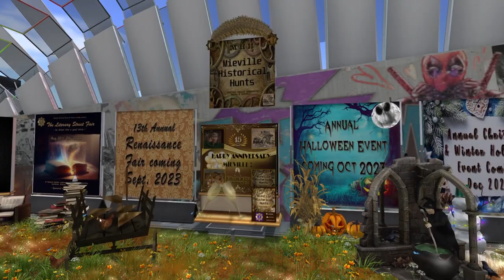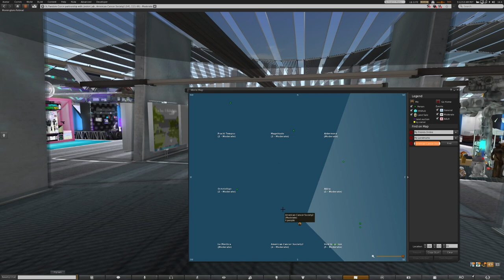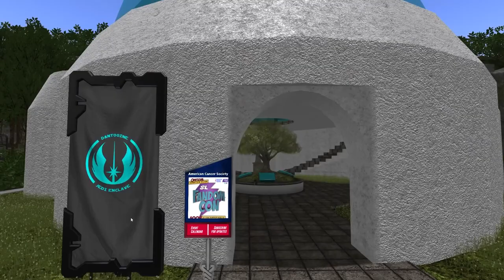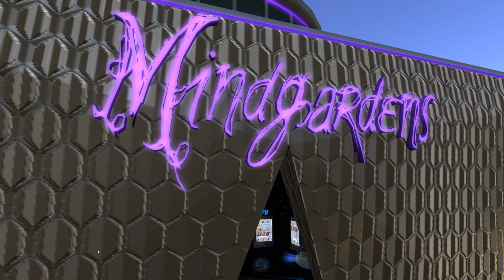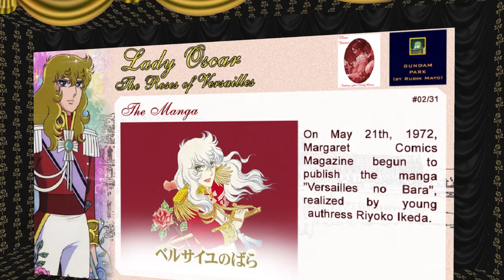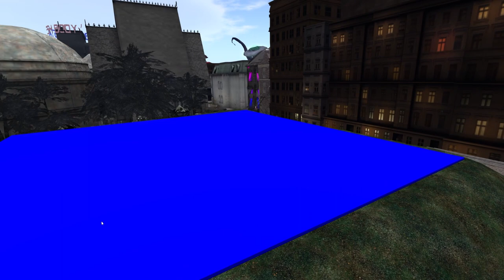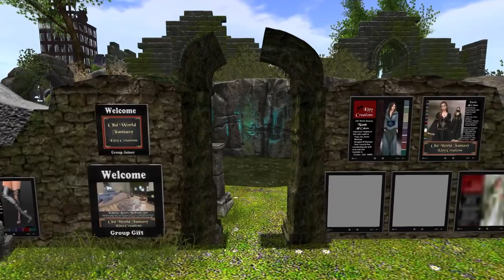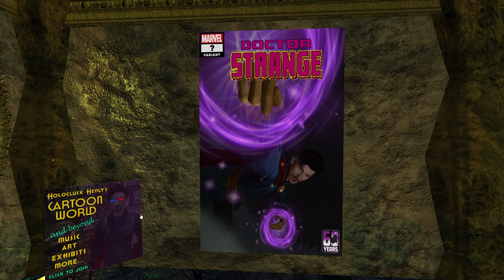Morningtons At...The Second Life Fandom Convention, a full walkthrough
This is a long one.  A full walkthrough of all 8 regions of the new Second Life Fandom Convention which opens to the public on July the 21st and runs until July the 31st!